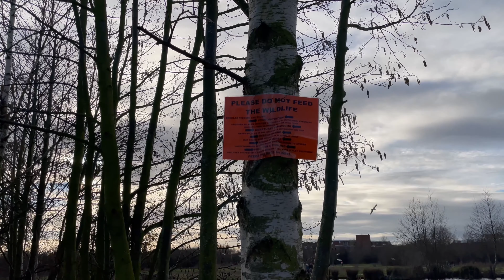NORTHALA FIELDS ||ARTIFICIAL HILL IN LONDON